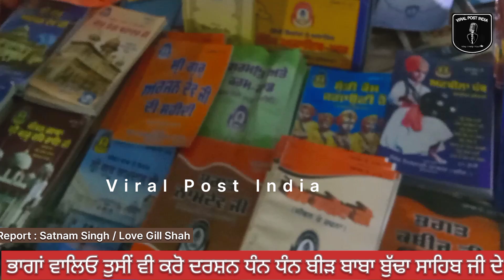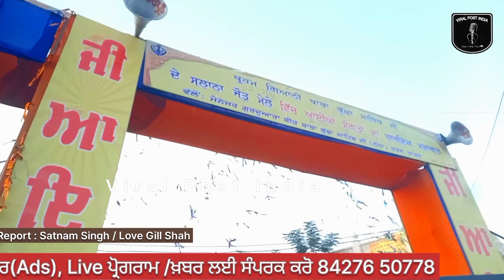ਬੀੜ ਬਾਬਾ ਬੁੱਢਾ ਸਾਹਿਬ ਜੀ ਅੱਜ ਵੀ ਦਿੰਦੇ ਹਨ ਪੁੱਤਰਾ ਦੀਆਂ ਦਾਤਾ। ਵੇਖੋ ਕਿੰਨਾ ਵੱਡਾ ਇਤਿਹਾਸ ਇਸ ਗੁਰੂ ਘਰ ਦਾ।🙏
ਪੰਜਾਬ ਵਿੱਚ Live ਮੇਲਾ, ਜਾਗਰਣ, ਧਾਰਮਿਕ ਸਮਾਗਮ ਆਦਿ
ਜਾ ਇਸ਼ਤਿਹਾਰ ਸਬੰਧੀ ਜਾਣਕਾਰੀ ਲਈ ਸੰਪਰਕ ਕਰੋ
 ਘੱਟ ਤੋਂ ਘੱਟ ਖਰਚਾ

ਨੋਟ:- ਸਾਨੂੰ ਜ਼ਰੂਰਤ ਹੈ ਵੱਖ ਵੱਖ ਇਲਾਕਿਆ ਤੋ ਪੱਤਰਕਾਰਾ ਦੀ।

Waheguru WAHEGURU
SHABAD GURBANI
DHAN DHAN BABA DEEP SINGH JI
GOLDEN TEMPLE
PUNJAB AMRITSAR
AMRITSAR AMRITSAR
CANADA PUNJAB
DAILY POST PUNJABI
PUNJAB NEWS
PUNJABI VIDEO TODAY
ZEE PUNJAB ZEE PUNJAB
PTC NEWS PTC NEWS
JAGBANI JAGBANI
CM PUNJAB
BHAI AMRITPAL SINGH
PUNJAB NEWS PUNJAB NEWS
BHANA SIDHU
BHANA SIDHU NEWS
BHANA SIDHU
PUNJAB POLICE
PUNJAB POLICE
JAGBANI PUNJAB
ARJAN DHILLON
NIMRAT KHAIRA SONGS
NEERU BAJWA FILM
MASTANEY MOVIE
PUNJABI MOVIE PUBLIC REVIEW
TARSEM JASSAR TARSEM JASSAR
GURPREET GHUGGI
BHAGWANT MANN
LATEST PUNJABI NEWS
PUNJAB ALERT
PUNJAB RAIN DAY
HELP PUNJAB
CONGRASS
AAM ADAMI PARTY PUNJAB
PUNJABI FILM
GUGGU GILL NEW MOVIE
PUNJABI MOVIE
AMMY VIRK NEW MOVIE
PUNJAB MOVIES
PUNJABI SONGS NEWS
PUNJABI SONGS 2023
DAILY POST PUNJAB
NEWS 18
CARRY ON JATTA 3
GIPPY GREWAL
NEERU BAJWA
GEET MP3
PUNJAB HARYANA
BHAGWANT MAAN
BHAGWANT MANN
PTC NEWS
ZEE PUNJAB
SUKHBIR BADAL
AAP PUNJAB
AAM AADAMI PARTY PUNJAB
CABINET MINISTER
MANTRI
MLA PUNJAB MLA PUNJAB
AFSANA KHAN
AFSANA KHAN
KHAN SAAB
MELA MELA MELA MELA
SHAH g
SHAH
GIPPY GREWAL
GOLDEN TEMPLE AMRITSAR
AMRITSAR
GOLDEN TEMPLE DIWALI
Punjabi Songs Status
SGPC AMRITSAR
JAGBANI PUNJAB
ARJAN DHILLON
NIMRAT KHAIRA SONGS
NEERU BAJWA FILM
MASTANEY MOVIE
MASTANEY MOVIE PUBLIC REVIEW
GURPREET GHUGGI
BHAGWANT MANN
LATEST PUNJABI NEWS
PUNJAB ALERT
PUNJAB RAIN DAY
HELP PUNJAB
CONGRASS
PUNJABI FILM  MAURH
PUNJABI MOVIE
PUNJAB MOVIES
PUNJABI SONGS NEWS
PUNJABI SONGS 2023
DAILY POST PUNJAB
NEWS 18
GIPPY GREWAL
NEERU BAJWA
GEET MP3
PUNJAB HARYANA
BHAGWANT MAAN
BHAGWANT MANN
PTC NEWS
ZEE PUNJAB
SUKHBIR BADAL
AAP PUNJAB
CABINET MINISTER
MANTRI
AFSANA KHAN
AFSANA KHAN
KHAN SAAB
SHAH g
SHAH
GIPPY GREWAL
GOLDEN TEMPLE AMRITSAR
AMRITSAR DIWALI
GOLDEN TEMPLE DIWALI
Punjabi Songs Status
SGPC AMRITSAR